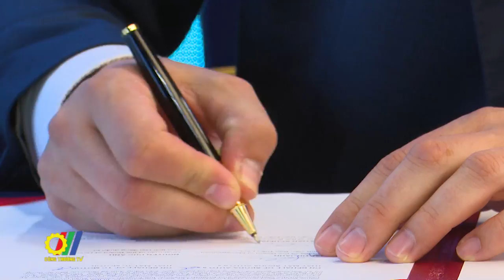Thành Công Motor ký kết thỏa thuận hợp tác chiến lược với Škoda Auto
Dưới sự hỗ trợ của Chính phủ Việt nam và Cộng Hòa Séc, mới đây Thành Công Motor và Škoda Auto đã “Ký kết thỏa thuận hợp tác chiến lược” nhằm hợp tác lâu dài cùng nhau phát triển thị trường ô tô của Việt Nam…